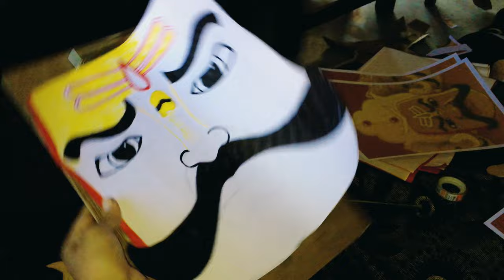Ye kya Haal Hua Ravan ka 🤯 🫣॥DussehraCelebrations 🔥💫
For giving Your Precious Time To Us ✅

And Also Don’t miss The Bell 🔔 Icon

Which Motivates me a lot

Thankyou again 😌❤️